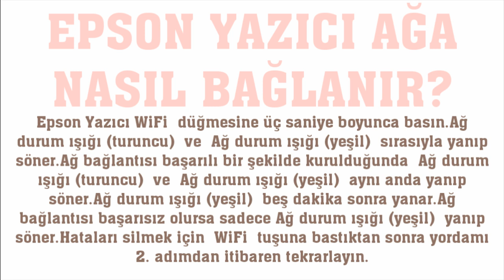Epson Yazıcı Ağa Nasıl Bağlanır?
Merhabalar bu videomuzda sizlerle birlikte epson yazıcı ağa bağlanma nasıl yapılır sorusuna yanıt vermeye çalışıyoruz.İyi Seyirler Dilerim.

epson yazıcı internete nasıl bağlanır
epson yazıcı wifi kurulum nasıl yapılır
epson yazıcı internet ağ bağlantısı